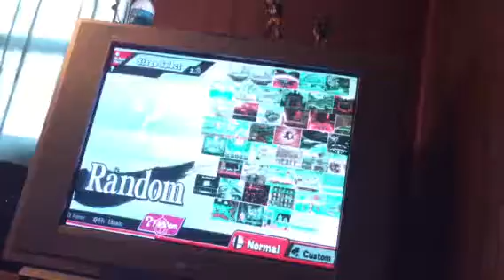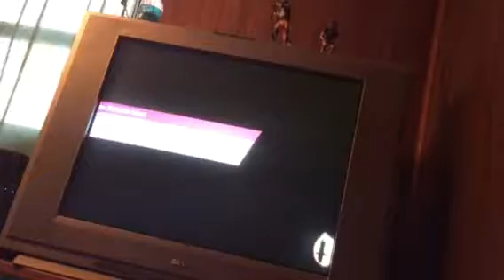Super Smash bros U (black and white edition)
My tv messed up, will be fixed in future videos

Hope you enjoy nonetheless